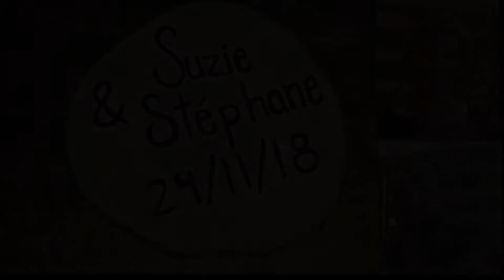#1 La Marié avant avant la cérémonie